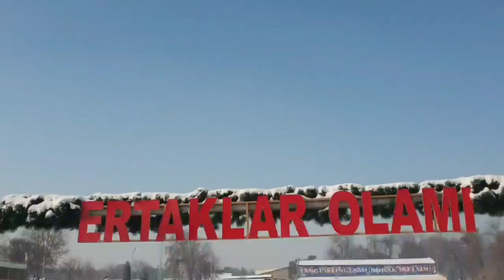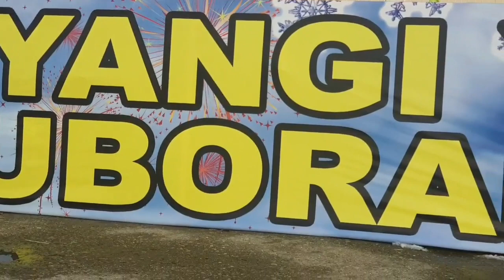Denovda Archa bezatilgan, Sayl boshlangan.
..Assalomu alaykum.